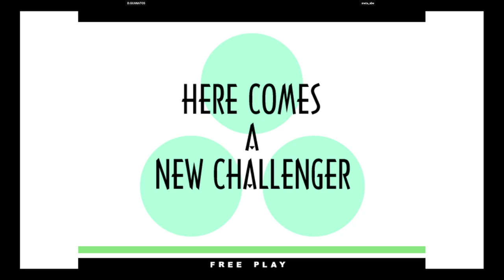KOF XI | D.GUANATOS VS meta_abe | 🇺🇸🇺🇸 Fightcade eSports